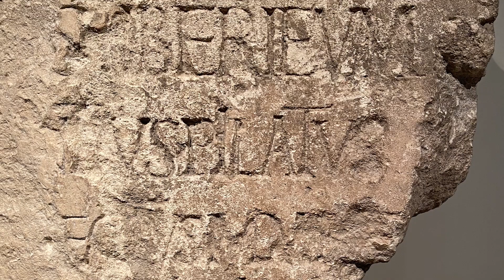The Allens - Cross Over Reaction & Breakdown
A lot goes into making a video like Cross Over and we hope you enjoy our breakdown and reaction to what it was like filming on location in Israel! You'll be surprised how many of these places come right from the pages of your Bible!